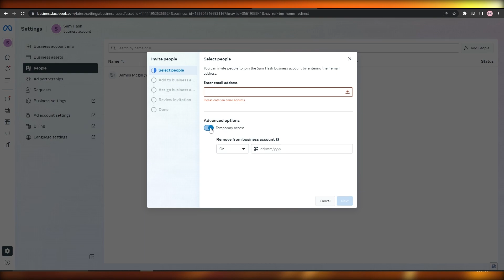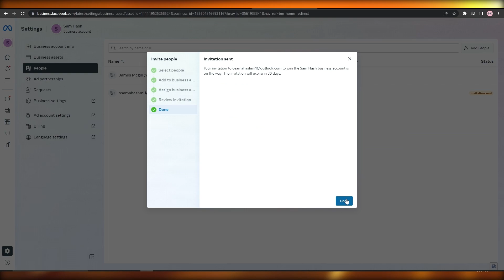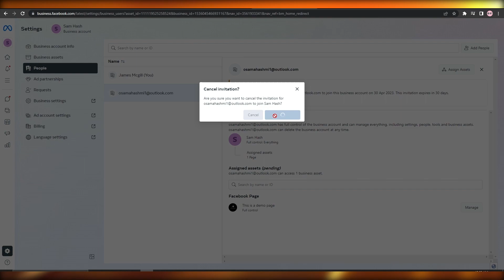How To Add Admin In Meta Business Suite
In this video I show you How To Add Admin In Meta Business Suite. Meta Business Suite is super customizable and learn to add Admin in Meta Business Suite by following this tutorial.